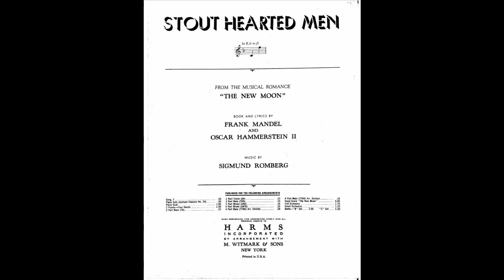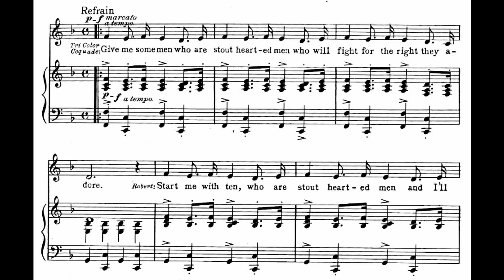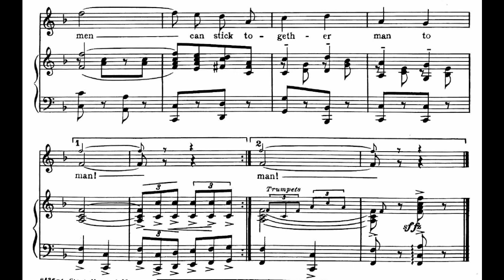Stout Hearted Men (1927)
From the 1927 musical “The New Moon”
words by Oscar Hammerstein IInd

Lyrics

You have dreams
If you act, they will come true
To turn your dreams to a fact
It’s up to you
If you have the soul and the spirit
Never fear it, you’ll see it through
Hearts can inspire other hearts with their fire
For the strong obey
When a strong man shows them the way

Refrain
Give me some men who are stout hearted men
Who will fight for the right they adore
Start me with ten, who are stout hearted men
And I’ll soon give you ten thousand more
Oh! shoulder to shoulder
And bolder and bolder they grow
As they go to the fore
Then there’s nothing in the world
Can halt or mar a plan
When stout hearted men
Can stick together man to man